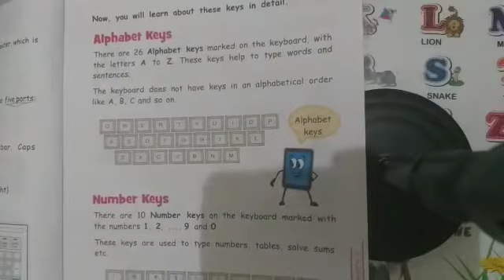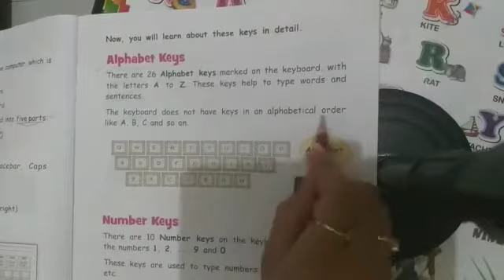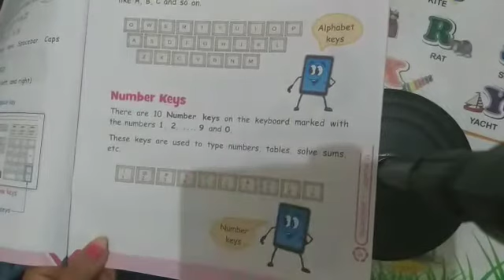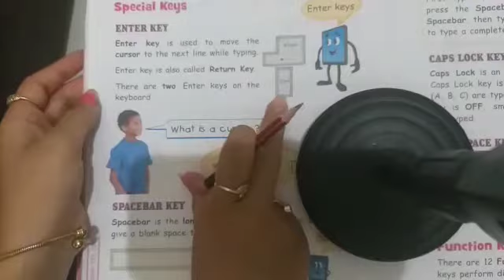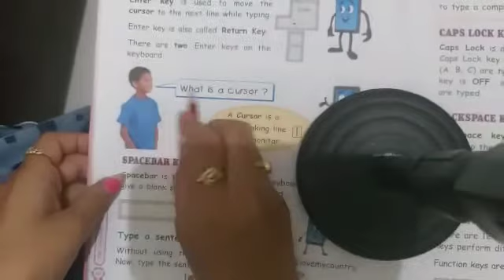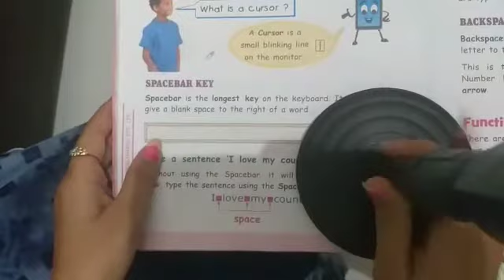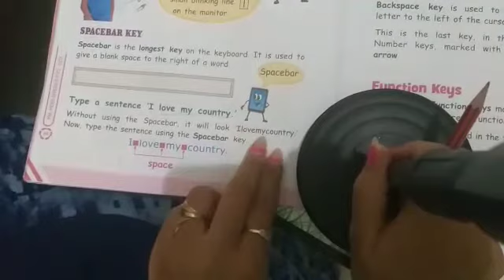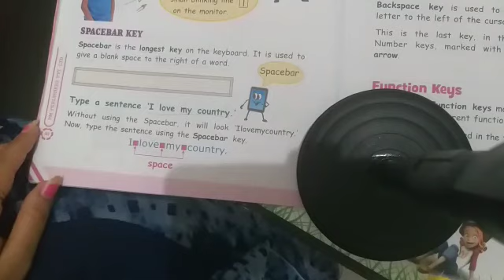Class-1st Subject-Computer Topic-Ch-5 The Keyboard (Part-ii)